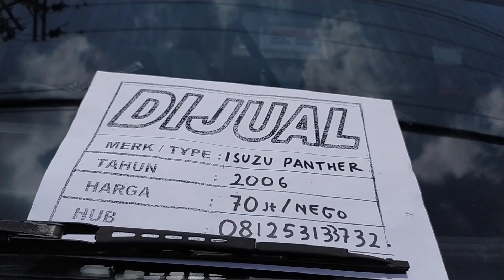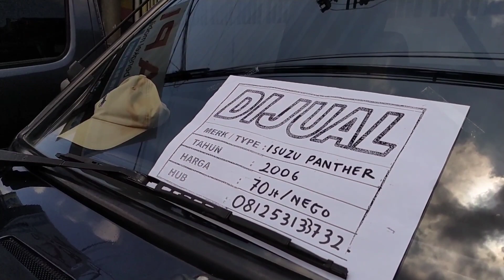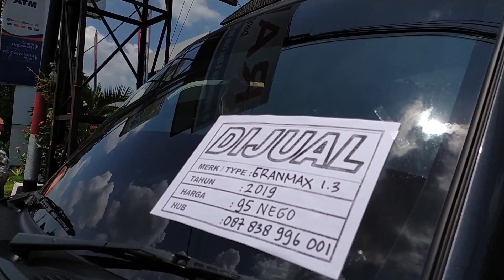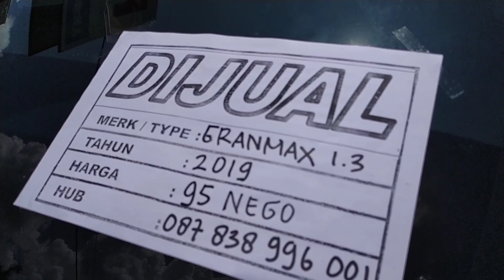BARU SETAHUN DIPAKE UDAH DIJUAL..!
Buat yang minat bisa hub nomer tertera ya atau tinggalkan komentar,unit ada di jogjakarta